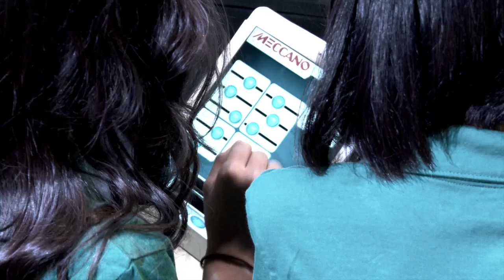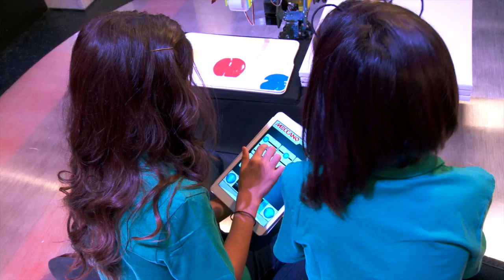Meccanoid Mayhem - Paint By Robot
Time for the Old Masters of painting to make room for the the Masters of Meccanoid!  See which team can program their robot to paint the best picture.

FOLLOW us for more Meccanoid news!

All robots custom built with parts available from the Meccanoid G15 and the Meccanoid G15KS advanced robotics building platforms.